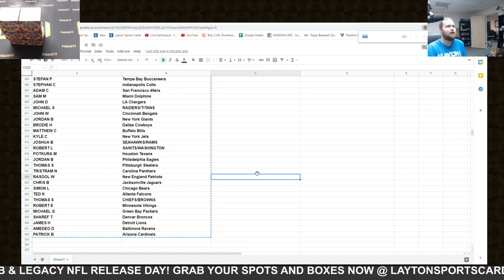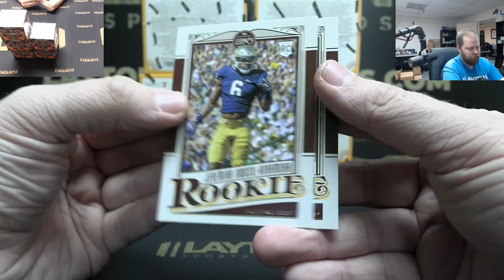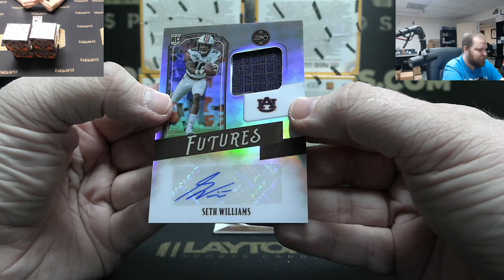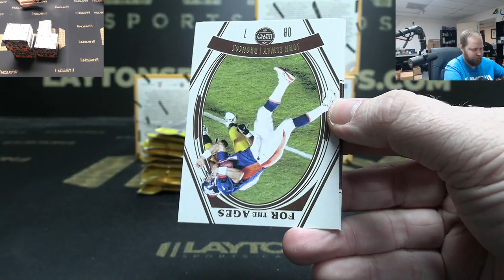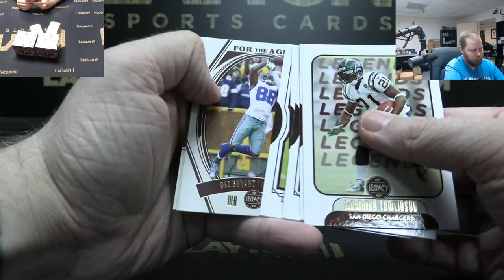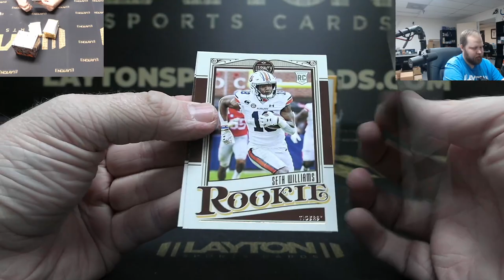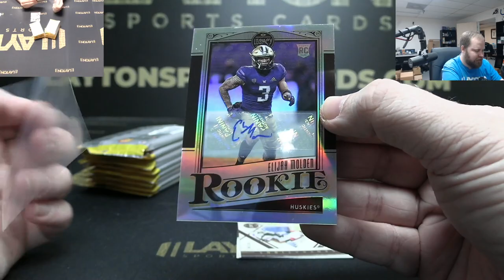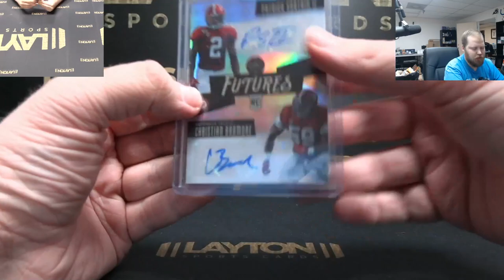2021 Panini Legacy Football Hobby 6 Box Break #1